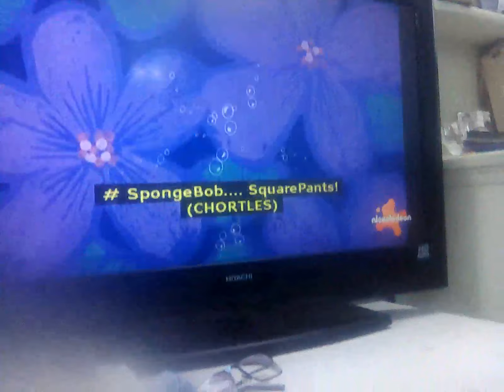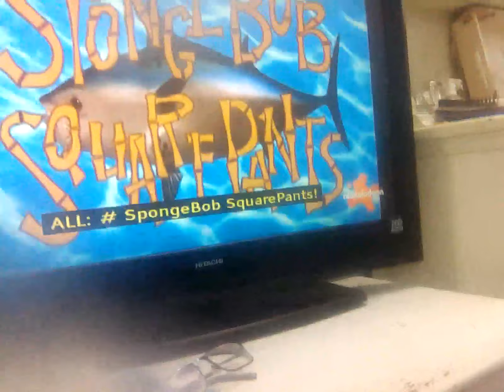12 March 2024